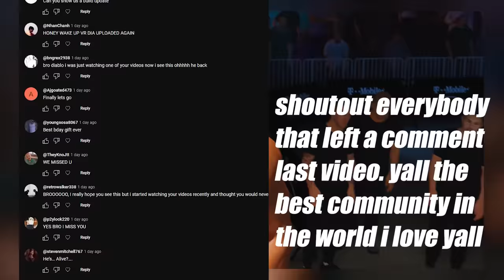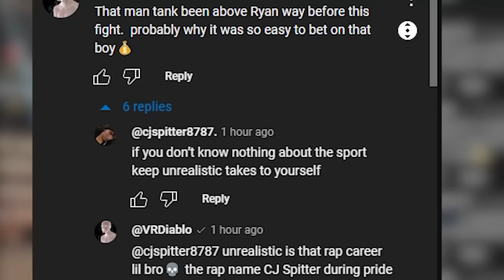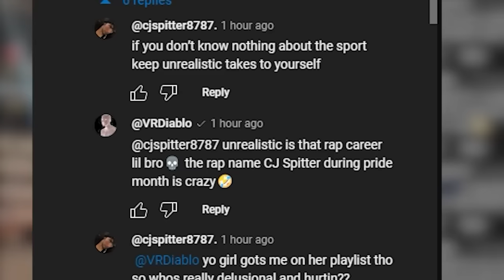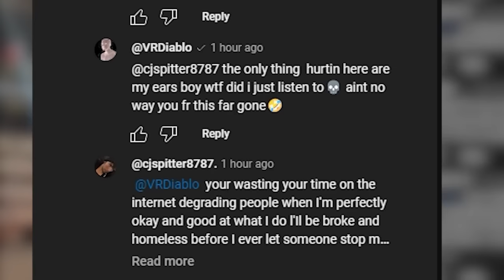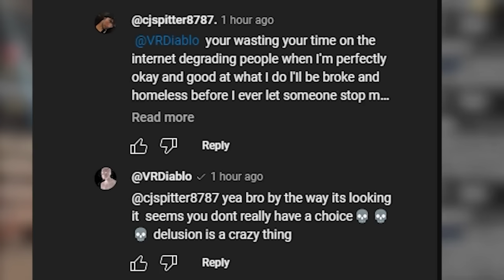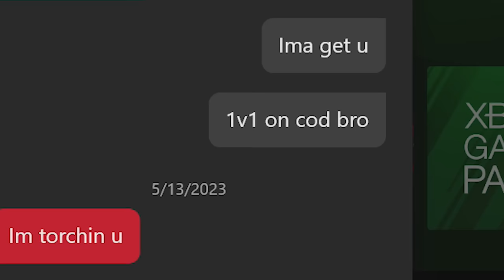The Professor EMBARRASSES 2 Trash Talkers And Makes Them RAGE QUIT🤣 | UFC 4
Lets hit 600 Likes on this one my boys!

Join Diablo's Discord if you a part of the community we tryna grow!